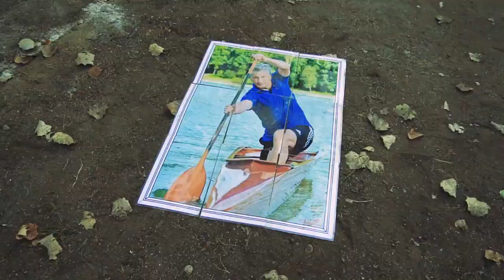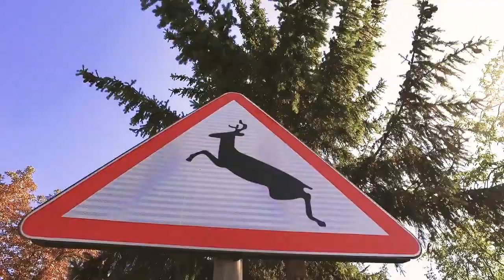Programul DOR - Lecție Olimpică -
sursă: IXDan